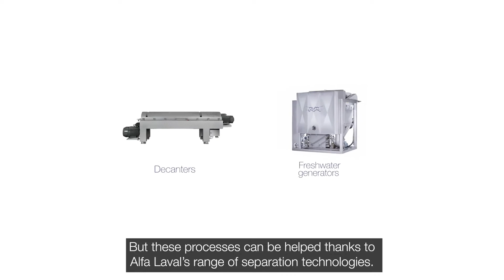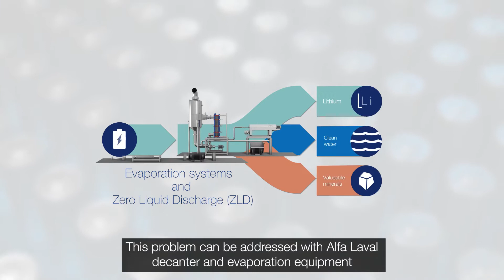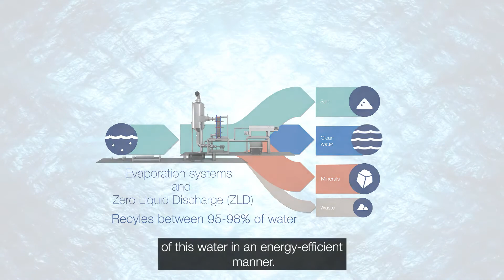Separation solutions that make a sustainable difference